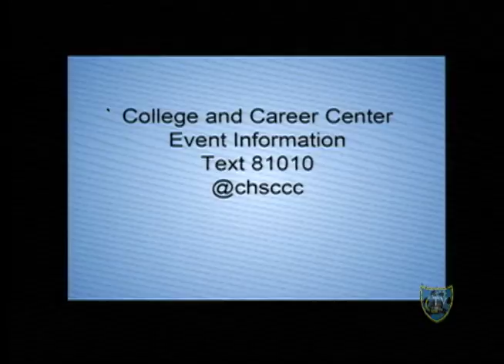Cougar Connection- C-TV 08 26 15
Center High School Media Communications Academy Presents their daily broadcast offering school information, feature stories, animations and more.